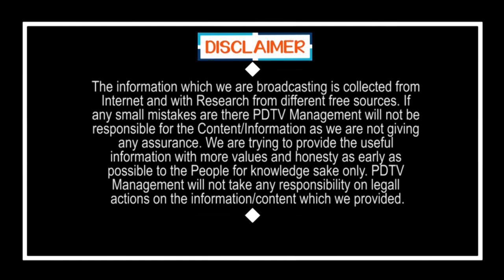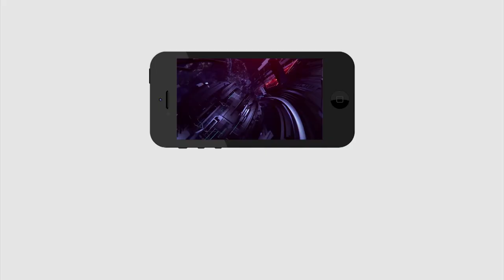Kanaka Durga flyover | కనకదుర్గ ఫ్లైఓవర్ చూస్తే మతిపోతుంది